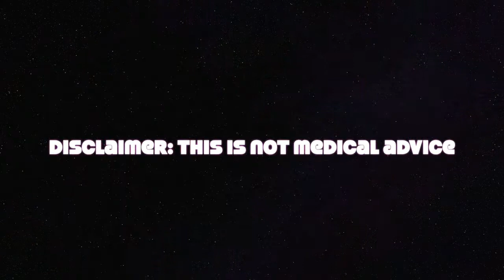Bariatric Surgery: Why did I do it? / RNY / Gastric Bypass / Vlog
I made the life and anatomically changing decision to undergo RNY surgery at St Mary Mercy Hospital in Michigan. This video will go over the reasoning of my  WHY I decided to do the surgery. I am brand new to video posting and editing. Please join me in this weight loss journey.

* This video is for general information and to share my experience only; it is not intended to offer medical advice. Always consult your physician and surgical team for medical information. *